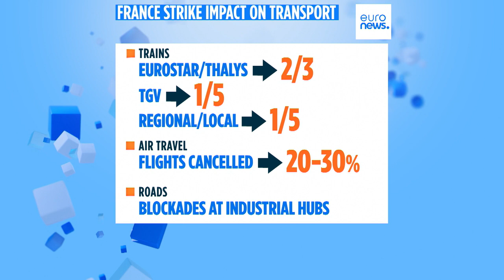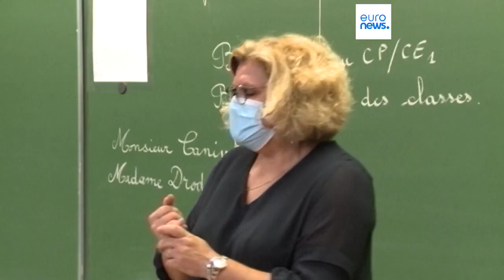Sindicatos querem parar França esta terça-feira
A França vive mais um dia de greve geral esta terça-feira e manifestações nas principais cidades contra a reforma das pensões